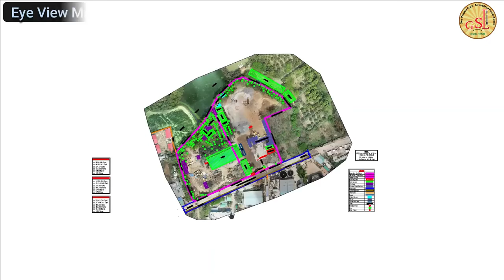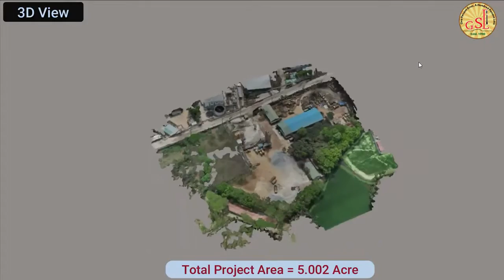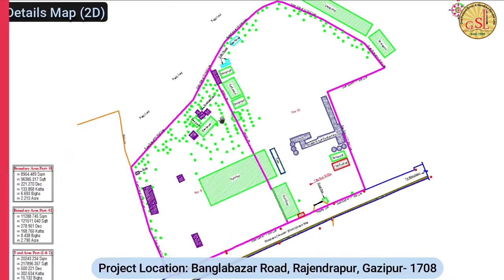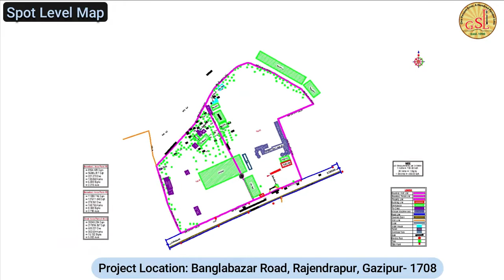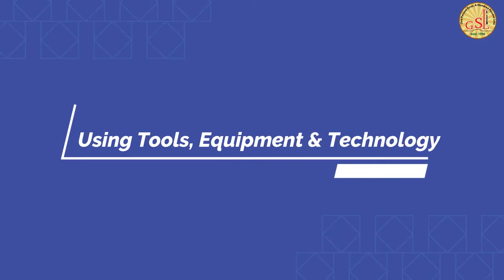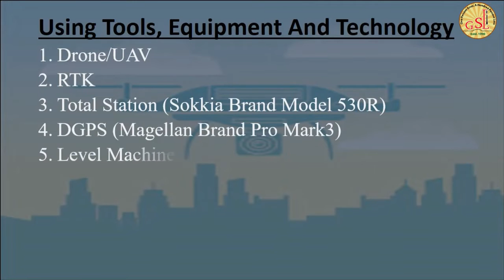Digital Land Survey Works at ABC Real Estate Limited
GRIHAYAN LIMITED (Concern of SAIF Power Group) - A Pioneer Digital Land Survey, Soil Investigation Firms in Bangladesh Since 1990.

OUR SPECIALIZATION
👉 Topographic Survey
👉 Hydrographic Survey
👉 Volume (Solid) Survey
👉 Leveling Survey (Pre & Post Work)
👉 Mouza Map Survey
👉 Layout Survey
👉 Dimensional Survey
👉 Area Measurement Survey
👉 Hilly Area Survey
👉 Digitize as build conditions of Bridges, Railways, Roadways and Building
👉 Generate accurate 2D & 3D CAD
👉 Plan Views, Elevations and Section
👉 Profile for Mapping
👉 Contour Survey
👉 Floor Plan Survey
👉 Digital mapping & GIS Applications

👉 Moisture Content
👉 Density Test
👉 Specific Gravity
👉 Particle Size Analysis
👉 Atterberg Limit Test
👉 Direct Shear Test
👉 Standard Penetration Test
👉 Vane Shear Test
👉 Cone Penetration Test
👉 Consolidation Test
👉 Plate Load Test
👉 Unconfined Compression Test
👉 CBR Test
👉 Shear Wave Velocity Test
👉 Compaction Test
👉 Triaxial Test

Also, GRIHAYAN LIMITED introduces more revolutionary activities in Bangladesh especially the Nationwide 4th Generation Digital Land Survey Based on the Drone / UAV technology collaboration with the Ministry of Lands, Government of the People's Republic of Bangladesh.

GRIHAYAN LIMITED
[Digital Land Survey & Soil Investigation]
Concern of
SAIF Power Group

➡️ DHAKA OFFICE
Pacific Center (5th Floor)
14, Mohakhali B/A, Dhaka-1212.
HOTLINE 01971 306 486 / 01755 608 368
➡️ CHITTAGONG OFFICE
IEB Auditorium (2nd Floor)
Lalkhan Bazar, Chittagong-4000.
HOTLINE 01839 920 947 / 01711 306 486
ANTI-PIRACY WARNING👇
This content is COPYRIGHTED to GRIHAYAN LIMITED.